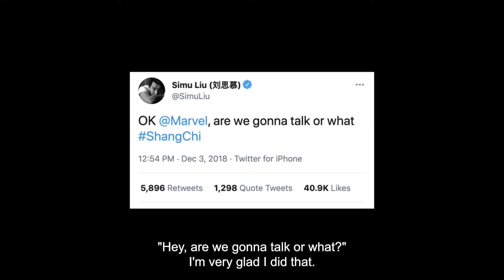Marvel Studios’ Shang-Chi and the Legend of the Ten Rings - Disney Featurette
Witness the origin of Marvel Studios' next superhero in this brand-new featurette for ShangChi and the Legend of the Ten Rings.

Experience it on TGV's big screen once we reopencinemas!